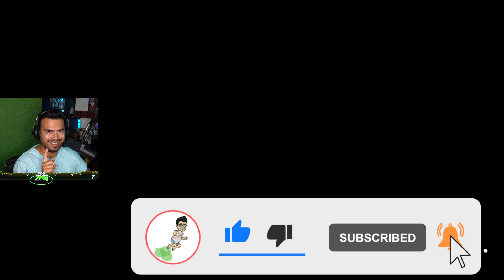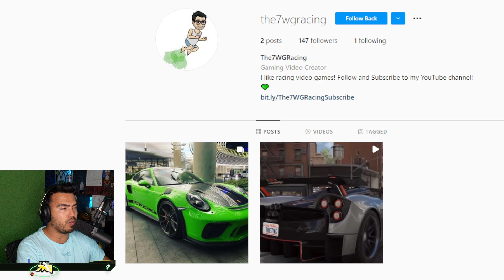Horizon Arcade & XP Boards! I'm LOST!! Part 6 | Forza Horizon 5 | FH5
Forza Horizon 5 gameplay this is part #6  of my lets play forza horizon 5

-7-